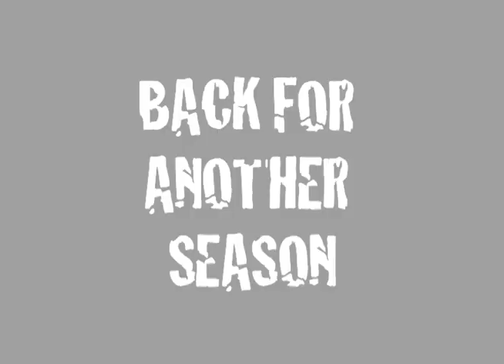ToRD Season Opener Feb 5, 2011 Death Track Dolls vs. Gore-Gore Rollergirls